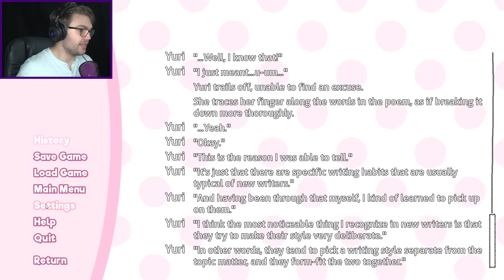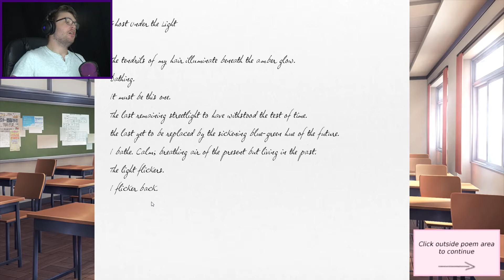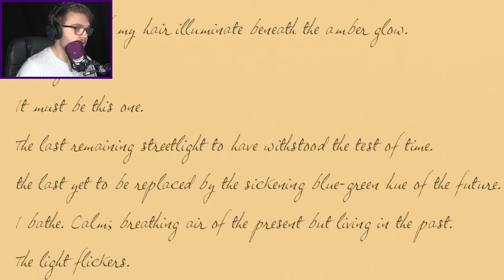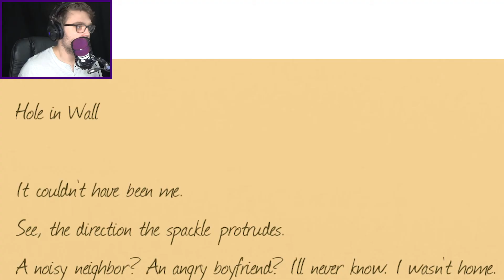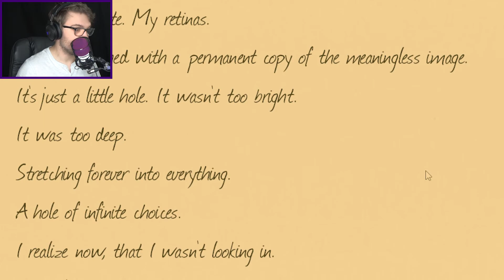Things are Getting a bit Dark... | Doki Doki Literature Club! | Episode 2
I'm starting to think not everything is as it seems...

Literature club is getting a head of steam up and it is time to read our magnificent poems.

I hope the girls like what I have written, especially Yuri... but I don't think the others are girls I want to be pissing off...